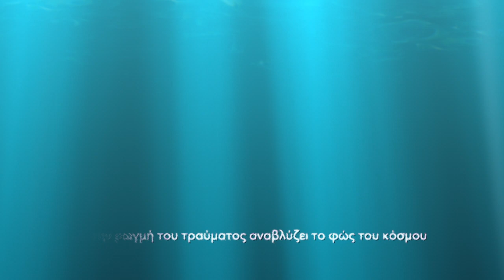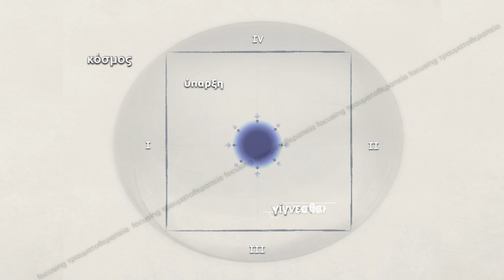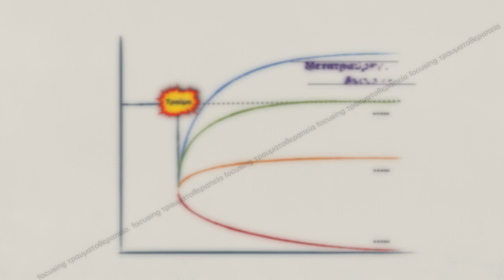The road of the hero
"Ο ΔΡΟΜΟΣ ΤΟΥ ΗΡΩΑ: Θεραπεύοντας το Ψυχικό Τραύμα"
Εκπαιδευτικό Σεμινάριο  για την  Θεραπεία του Ψυχικού Τραύματος και τις Ευαίσθητες  Θεραπευτικές  Διαδικασίες.
Προσεχώς τον Οκτώβριο στο Ελληνικό Κέντρο Focusing.
Εμμανουήλ Βανταράκης, Msc.

Αναγνωρισμένος εκπρόσωπος (Certifying Coordinator) για την Ελλάδα, του Κεντρικού Ινστιτούτου Focusing, Νέας Υόρκης.
Post Graduate Diploma στην συμβουλευτική, Strathclyde University.
Master in Science στην ψυχοθεραπεία, Middlesex University.
Επόπτης και εκπαιδευτής στην Focusing Βιωματική Ψυχοθεραπεία.
Εξειδικευμένος στην Τραυματοθεραπεία.
Ασχολείται επίσης με τη σύνθεση διαλογισμού και Focusing.